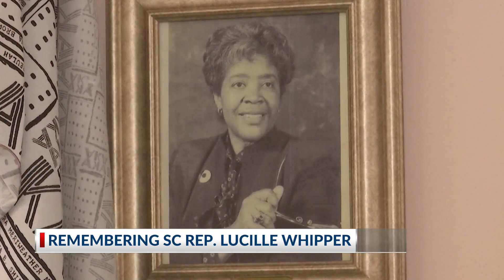FORMER SC REP LUCILLE WHIPPER PASSES AWAY